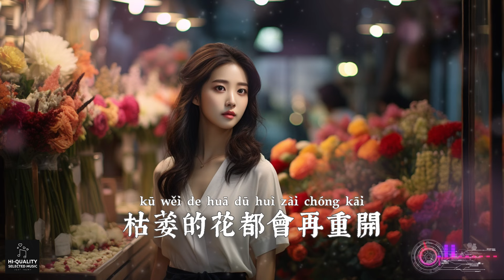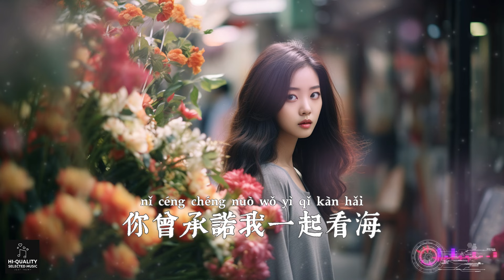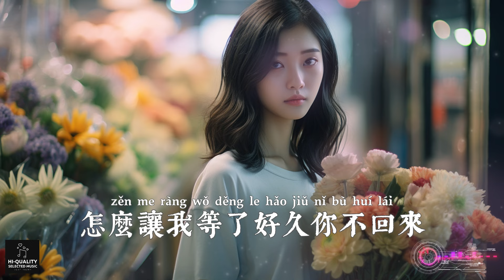【高清MV】任夏 - 春風與你何時來【Pinyin | AI音樂視頻 | 繁體拼音動態字幕】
@ai_mv  AI音樂視頻與您分享好聽的华语年度精選熱門新歌♫ : 任夏演唱的《春風與你何時來》+ 中文繁體拼音動態字幕 pinyin lyrics

其中包括多個熱門歌曲如：

♫ 你像風不止屬於我
♫ 願你桃花朵朵開
♫ 何苦
♫ 我總是愛到哭喝到吐
♫ 有人棄你如雜草
♫ 我不能愛到不要臉
♫ 有一種幸福叫曾經擁有
♫ 深情的愛負心的債
♫ 你總要學會往前走
♫ 有心者與無心者
♫ 我字字皆你你句句非我
♫ 命不如她
♫ 烏鴉的世界天鵝都有罪
♫ 好皮囊未必好心腸
♫ 下輩子早點相遇
♫ 跟過去再見
♫ 你真我就真
♫ 我最對不起自己
♫ 無人愛
♫ 我相信愛但不找了
♫ 盛不盛開花都是花
♫ 人生怎麼選都有遺憾
♫ 親手刪掉的人
♫ 可能我這輩子都結不了婚
♫ 別愛太滿別睡太晚
♫ 不娶恩

歌詞：

任夏 - 春風與你何時來
作詞：任夏
作曲：曲多美
編曲：江厲
吉他：趙翔
和聲編寫/和聲：諶宥
人聲編輯：遲色
混音師：濃湯寶
制作人：何文宇
監制：熊磊/王騰飛
宣發策劃：安琪拉/姜雪/陶文/萬暢/淩芬芬/李俊宏/楊春雪
發行人：韋琪
發行公司：萬象星雲

我終於熬過冬夜
卻沒能熬過思念
撐了一天又一天
盼著你回來我身邊
難道這一次離別
是我們永遠再見
你是我心裏的一切
如今我丟了全世界
春風年年都會來
可你年年都不在
枯萎的花都會再重開
我們不能再相愛
燕子隨著春風歸
我等的你何時來
你曾承諾我一起看海
怎麽讓我等了好久
你不回來
難道這一次離別
是我們永遠再見
春風年年都會來
可你年年都不在
我們不能再相愛
燕子隨著春風歸
我等的你何時來
你不回來
春風年年都會來
可你年年都不在
我們不能再相愛
燕子隨著春風歸
我等的你何時來
你不回來